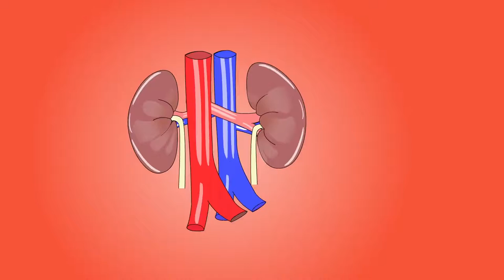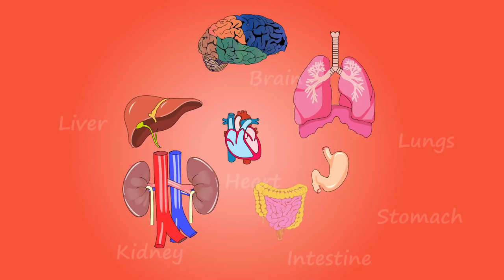Human Body Organs 3D Animation | Stock Footage | No Copyright Video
More Information 👇
CREDIT;
2: Put this following in your video Description .

Human Body Organs 3D Animation | Stock Footage | No Copyright VideoHuman Body Organs 3D Animation | Stock Footage | No Copyright VideoHuman Body Organs 3D Animation | Stock Footage | No Copyright Video